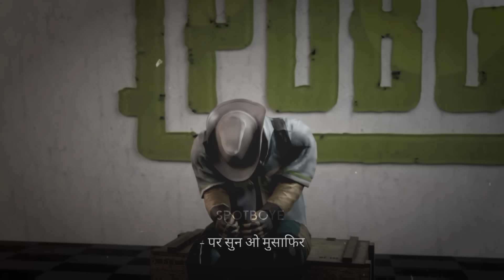CHAMPIONS!!! | SouL x Dhol | SpotBoyE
Real happiness is when we experience failure before experiencing genuine, lasting success. Failure is what forces you to work hard and learn in order to achieve that goal you’ve been working up to.
Team Soul has seen everything. From ruling indian competitive in 2019 to experiencing a worst phase of downfall in PMPL 2020 to BGIS 2022. And this amazing comeback after that. Ahh it feels so good.
We are the fucking champions.
Battlegrounds Mobile India Pro Series belongs to Team Soul. What a team, What a win, unimaginable, unforgettable, Hats off. 🙌🏻❤️
- A Loyal SouL Fan

Apps - Capcut

UPI - yvishal4216@okaxis

Audio Credit

@BattlegroundsMobile_IN  - BMPS